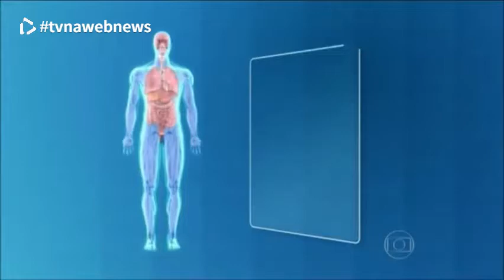Os Malefícios da Ressaca